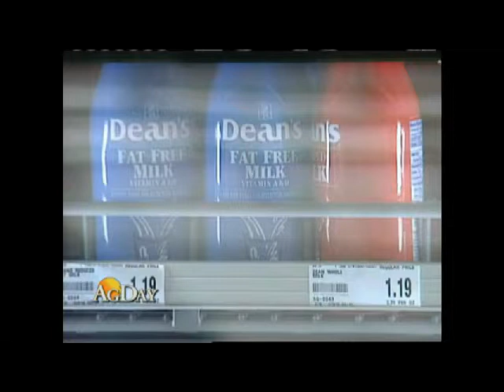Dairy Today Report: Farm to Retail Milk Price Spread Tightens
In this Dairy Today report, a look at the narrowing price spread plus changes in the works for dairy policy.